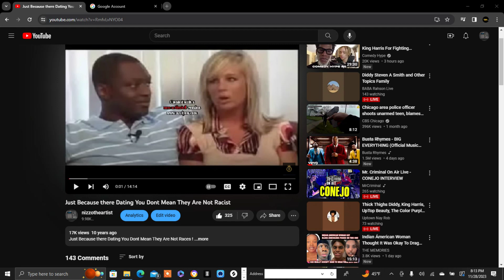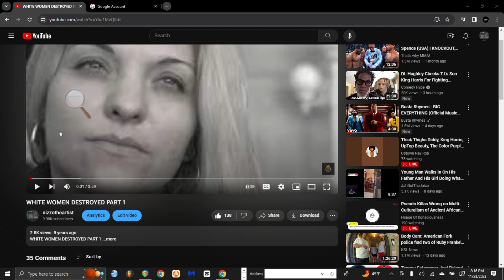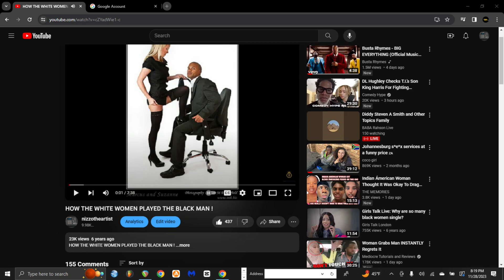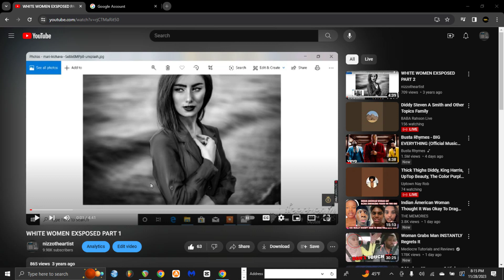I AM THE BLUEPRINT TO THE SNOW BUNNY CRISIS ...